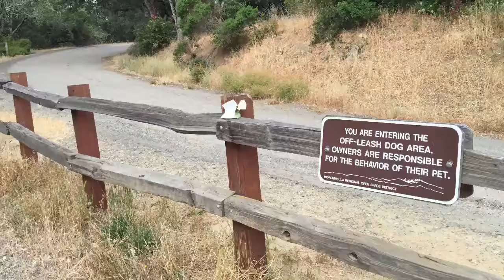Labrador Dog in the jungle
In the jungle, the mighty jungle, the Unni runs tonight...
At 00:45 she decides she's a cheetah that can climb trees...
Unni's fun, musical video